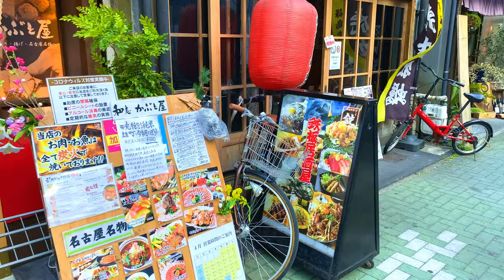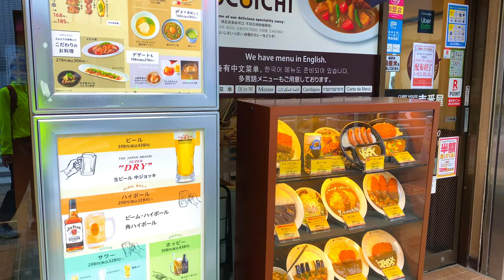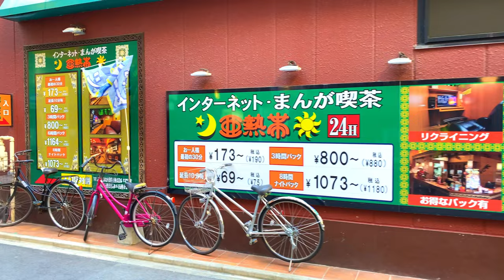4K Japan Walk - Relaxing Walk Around Nagoya Station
In today's Japan Walking Tour video, let me take a relaxing walk on the streets of downtown Nagoya, Aichi Prefecture, Japan.

Hope you will relax while watching this video.

If you see something interesting in the video, let me know.

Camera: Iphone 11 Promax & DJI OM4 Gimbal

MY CAMERAS
📷 iphone pro
📷 GoPro Hero